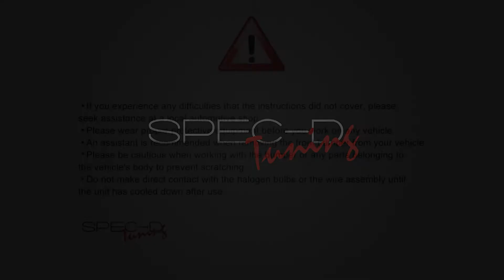SPECDTUNING INSTALLATION VIDEO: 2019-UP DODGE RAM 2500/3500 PROJECTOR HEADLIGHT